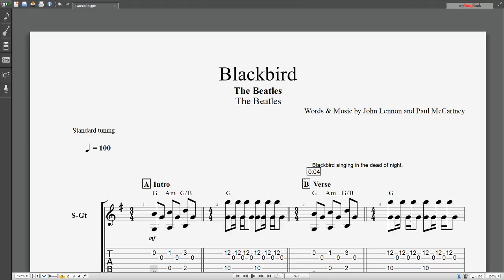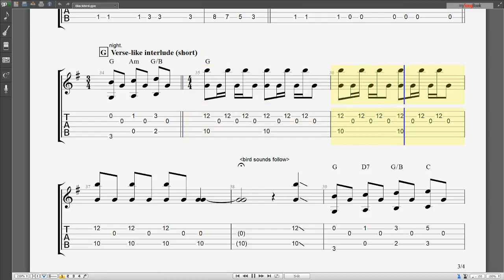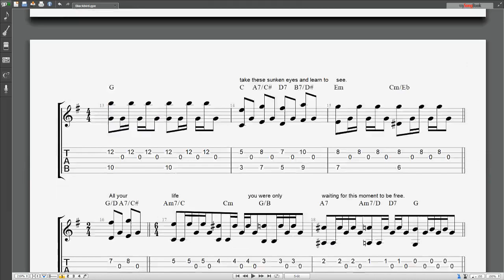Guitar Pro 6 playing Blackbird by the Beatles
Based on how I was taught to play parts of it years ago and other parts I only recently learned from watching/listening to other videos, I tabbed out Blackbird. The chords were based on preview of the sheet music (page 1-2) I found on line. I guessed at some of the time signature changes and notes/chords but hopefully quite close.

(although I had pretty much finished tabbing the song when I finally watched it), and this one of a very good player playing it without vocals - this was the version I used in Audacity to figure out the bars / time signatures.